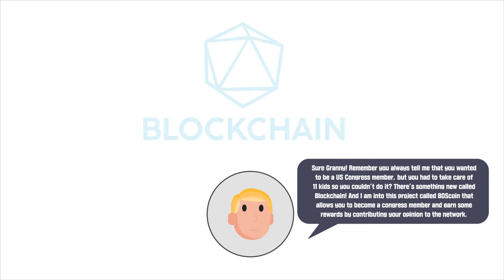What is PF?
What is Public Financing?
Public Financing is credit creation by our community to accelerate the expansion of the BOScoin ecosystem.
It is additional coin issuance for a specific purpose, and approved by the Congress Network.

PF Process
1. Proposal
Any BOScoin community member can propose PF. However, only BlockchainOS will submit proposals for PF until the platform is stable.
2. Open discussion
The BOScoin community will discuss PF proposals in the online forum.
3. Congress Voting
The BOScoin community will make all decisions for PF through Congress Voting.
4. Execute
The PF proposal, if passed, will be implemented by GTTP and the Trust Contracts. The PF proposal, if not passed, will be amended and introduced again, or will be terminated.